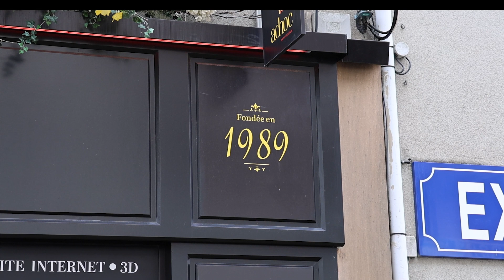FILM 0 adhoc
Visitez l'agence